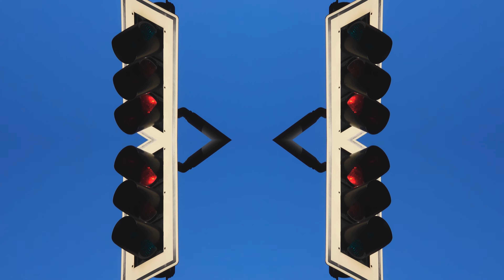ZOO, MEMORIAL CHURCH, EUROPA-CENTER, BREITSCHEIDPLATZ - SONY RX 10 M3 SUPER ZOOM in 4K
West Berlin super sights. The new SONY RX 10M3 ) with it's incredible Zoom-range of 600 mm opens new perspectives also to the traditional west berlin city with its new architectural sightseeing places interesting for tourist of all over the world. This short video is adding a turbo-futuristic aspect to the topic using mirrored perspectives. All footage nevertheless is untouched by further effects. Image quality is what you can truly expect from the camera: EXCELLENT 4K material.